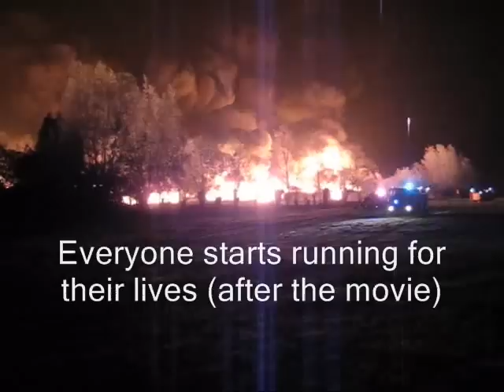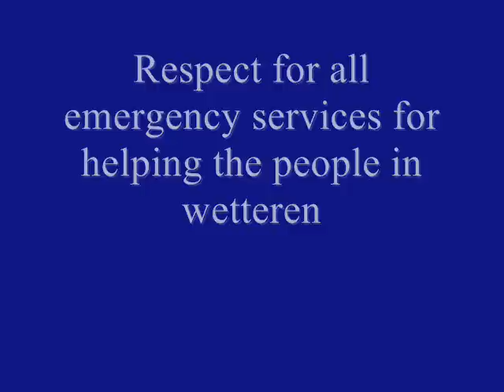The night that Wetteren stood still -Treinramp Wettteren (Belgium) Full Video (original)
Volledige film van al het  zelf genomen filmmateriaal na de treinramp in Wetteren.

De nacht van vrijdag op zaterdag werden wij omstreeks 2u opgeschrikt in onze slaap door een vreemd daverend geluid. Wij wonen op 300 meter van de spoorweg Toen wij onze gordijnen opendeden zagen wij een vuurzee aan de spoorweg.

Samen met enkele buurtbewoners zijn een kijkje gaan nemen. Ook de eerste hulpdiensten kwamen aan. Een jeep van de brandweer deed een eerste inspectieronde op een weide waarop vijf paarden liepen. Twee vrachtwagens van de brandweer deden een poging om dichter bij de vuurhaard te komen maar één vrachtwagen belande ongelukkig met zijn achterwielen in een moeilijk zichtbare gracht.

Na enkele  minuten terplaatste begon er een luid sissend lawaai op te komen waarbij het vuur tientallen meters naar boven spoot. Toen wij de brandweermannen zagen lopen naar hun voertuig hebben wij en de omstaanders ook maar veiligere oorden opgezocht.

Original movie about the chemical train disaster in Wetteren (Belgium)
I was one of the first who saw the chemical train fire in Wetteren. The accident is about 300 meters of my house.